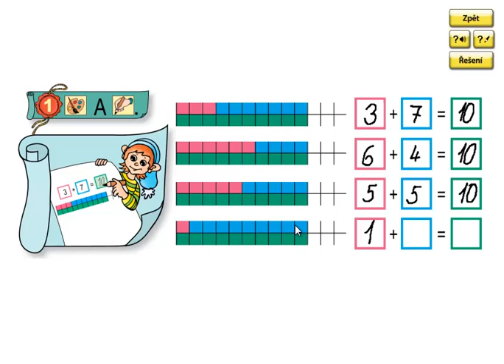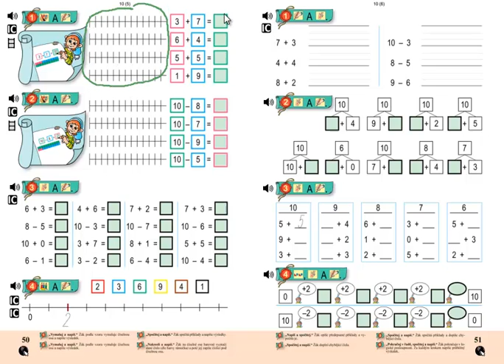Matýskova matematika 2.díl, strana 50, cvičení 1